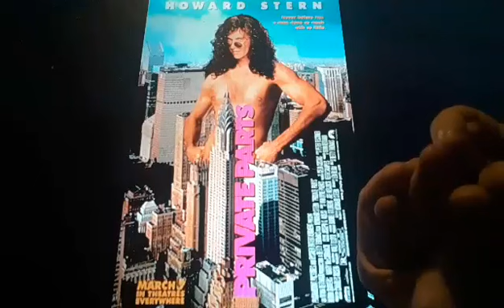Horacio the handsnake - Private Parts (1997 film)